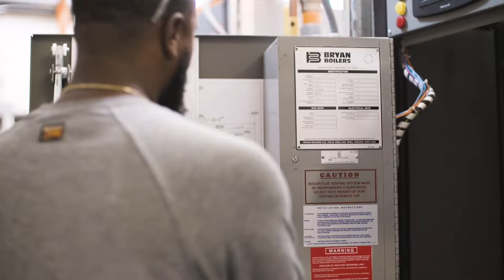Electrician - Salary Surfer